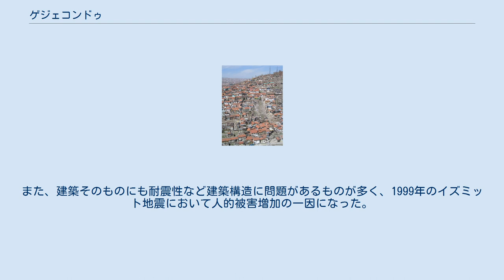ゲジェコンドゥ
アンカラ西部のゲジェコンドゥ（2004年撮影） ゲジェコンドゥ（gecekondu）は、他人の私有地や公有地に許可を得ないまま建てられた不法建築のトルコにおける総称。
ゲジェコンと略すこともまれにある。
名称の由来は夜（gece）建築した（kondu）というもので、本来は文字通りの意味で、一夜にして建築したかのような非常に粗末なバラックを指すものであったが、現在では建築業者が施工した鉄筋コンクリート建ての建築物もごく普通に見られる。
このためゲジェコンドゥの密集地域は、トルコ以外でのバラック集落やスラム街のようなものとはかなり様相が異なる。
また、個人の住宅だけではなく、商業施設・工業施設もゲジェコンドゥの概念に含まれる。
 そもそも違法建築であるので正確な統計・調査は存在しないが、1960年代以降農村から都市への人口移動により急激に増加したものと考えられている。
1966年以降住居保護の観点から、代替住宅の準備なしにゲジェコンドゥの撤去は出来ないものとされたため、これを逆手に取り違法建築を公然と販売する業者が出現するなど、さらにゲジェコンドゥの増加が加速された。
現在でもゲジェコンドゥの撤去は行われているが、全体から見ればきわめてごくわずかであり、大半はうやむやのうちに存在しつづけている。
 ゲジェコンドゥの密集地域には当然のことながら都市計画などは存在せず、電気・ガス・上下水道などのライフラインや、降雨排水などに大きな問題を抱えている地域が多い。
また、建築そのものにも耐震性など建築構造に問題があるものが多く、1999年のイズミット地震において人的被害増加の一因になった。